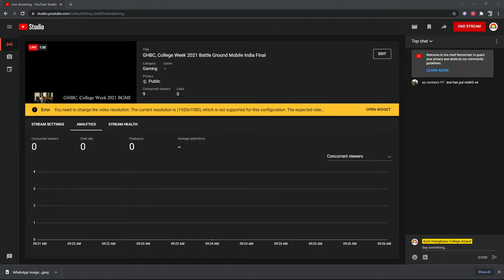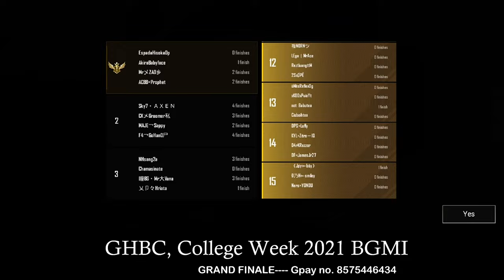GHBC, College Week 2021 Battle Ground Mobile India Final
Grand Finale.! @The Golden Hall